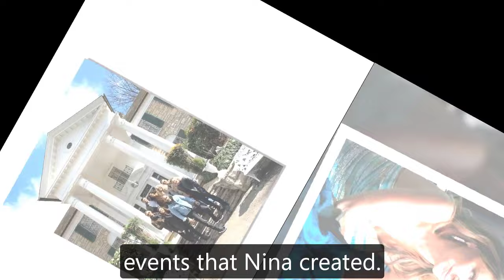General Hospital Shocking Spoilers Willow's shocking decision, gives Wiley to Carly before leaving